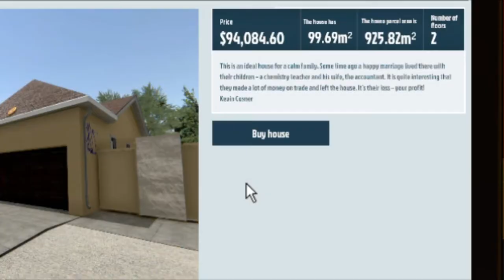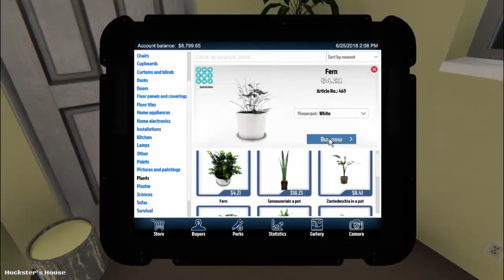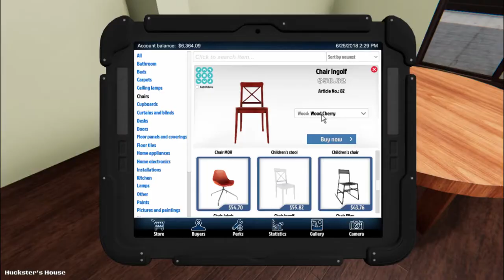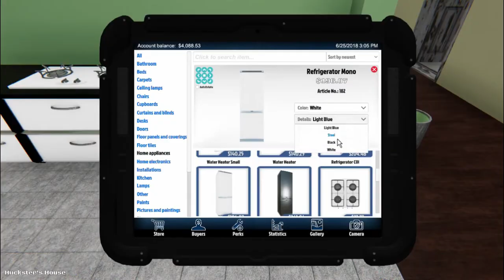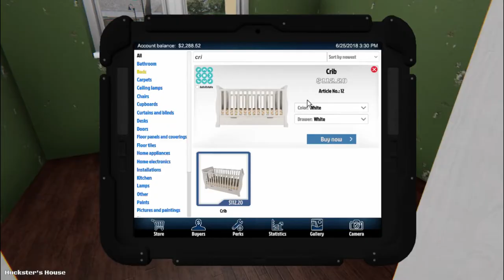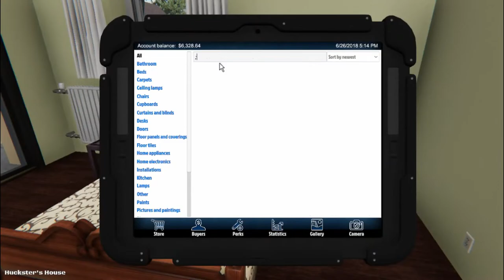Recreating Walter White's House In House Flipper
I saw that they had put Walter White's house from Breaking Bad in House Flipper & I knew right away what I had to do. Took me two days, but it was worth it! Enjoy!

All of the songs in this video are from Pogo. Go listen to his stuff!